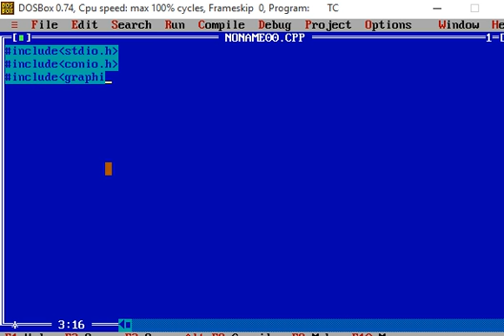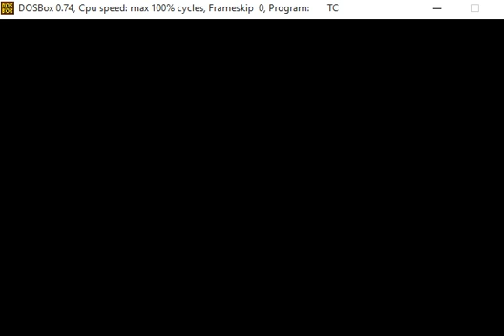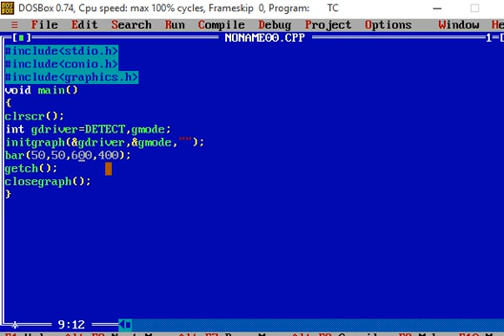How to draw Bar in C Language